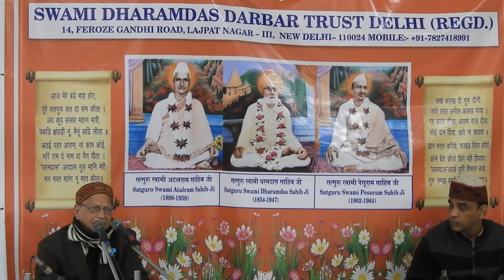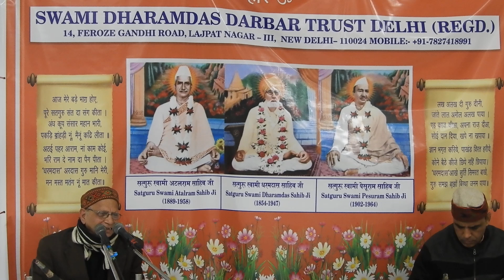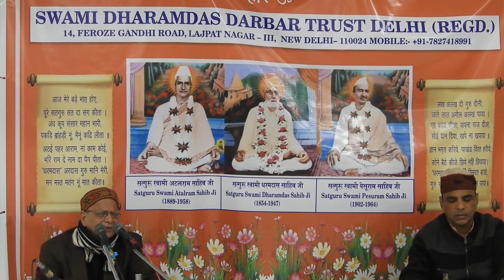|बिसरि गई सब ताति पराई |Nand Bhatia|Swami Dharamdas Darbar Delhi|28-12-2022|DSCN1056